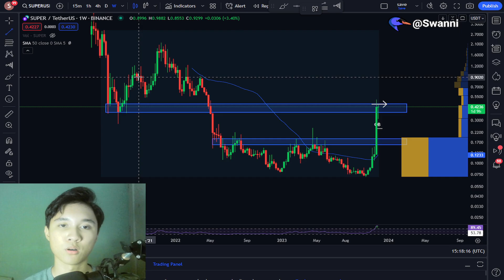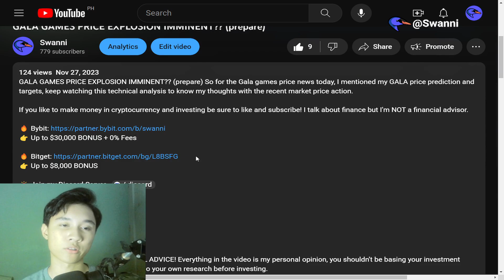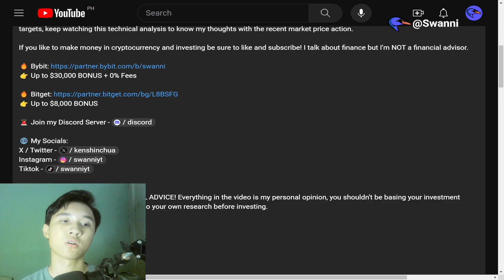Superverse Price Explosion Imminent? (prepare)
Superverse Price Explosion Imminent? (prepare) So for the Superverse crypto price news today, I mentioned my Superverse price prediction and targets, keep watching this technical analysis to know my thoughts with the recent market price action.

I talk about finance but I'm NOT a financial advisor.